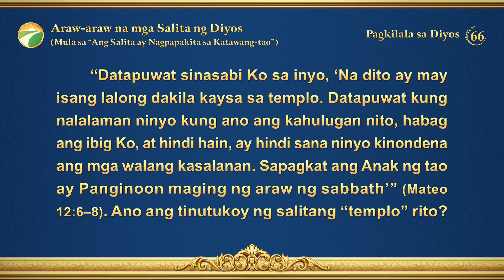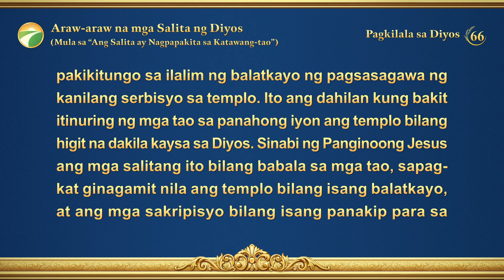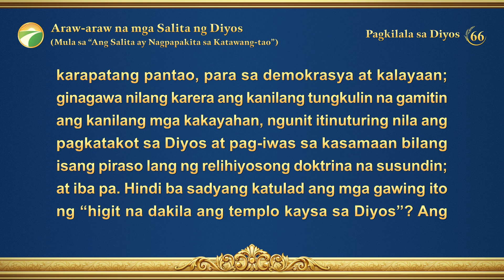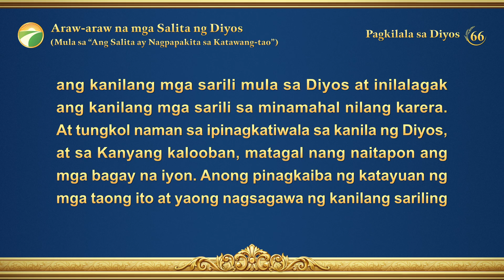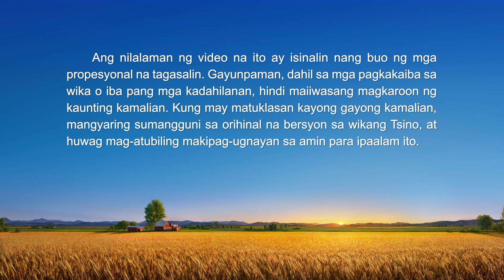Araw-araw na mga Salita ng Diyos: Pagkilala sa Diyos | Sipi 66